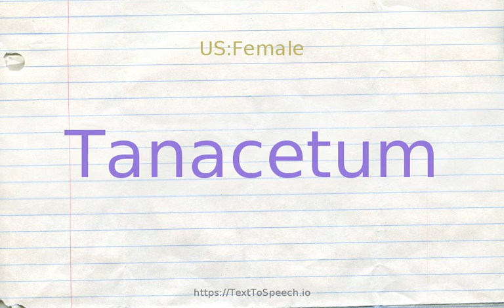How to pronounce tanacetum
Learn how to say Tanacetum in English correctly with TextToSpeech.io free pronunciation tutorials. American & British English pronunciation of male & female voices provided in videos. Check them out!

    Tanacetum definitions:
    (n): a large genus of plants resembling chrysanthemums; comprises some plants often included in other genera especially genus Chrysanthemum